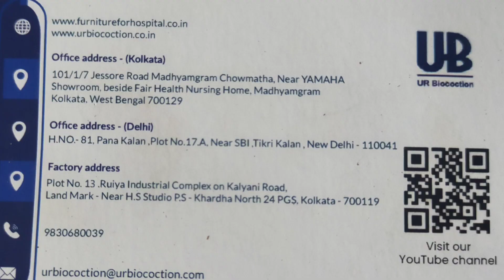lab table installed in purulia@urbiocoction